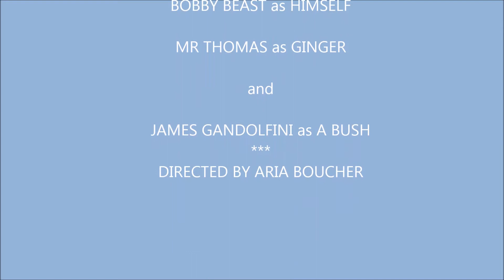the beast II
the awful follow up to the first film, like the 3rd Godfather